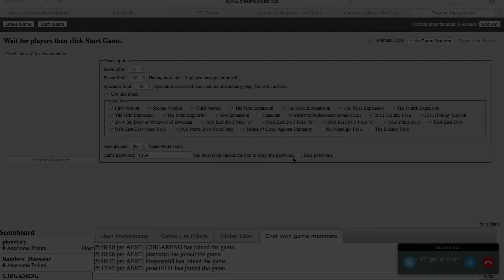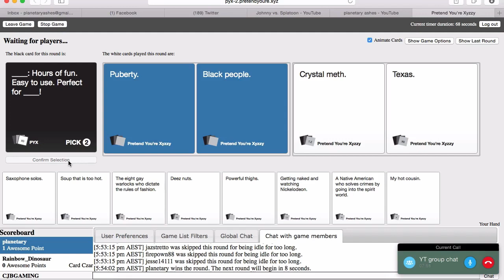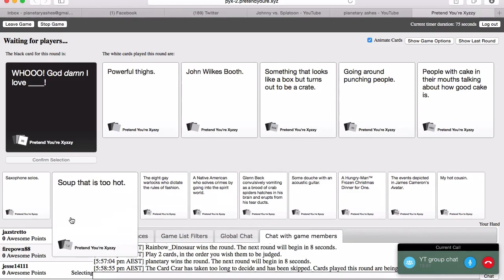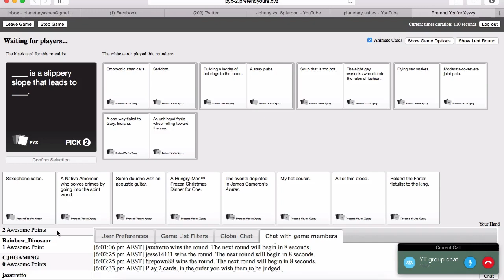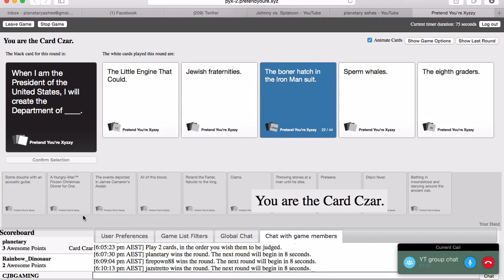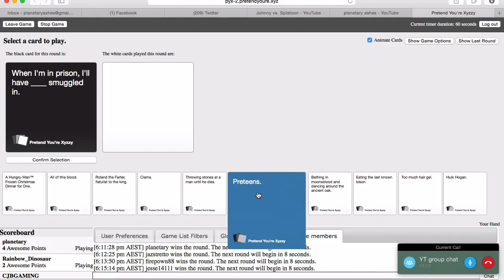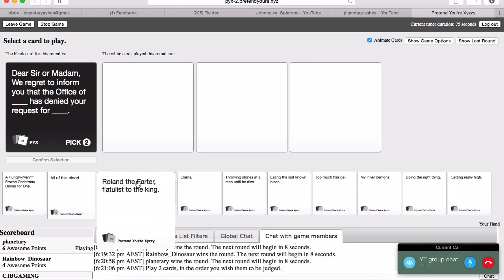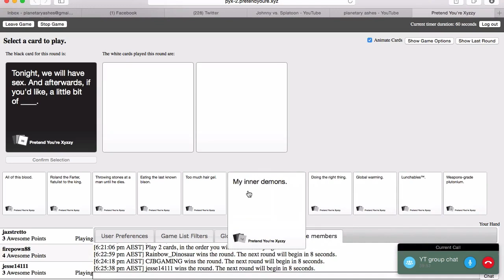Funny gameplay Cards Against Humanity Part4 [window/Mac]"The comedy is back"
Colonel Phoenix, firepower and jesse (LJ's adventures),
Rainbow dinosaur, jazstretto and CJB gaming, are playing Cards Against Humanity Were we Make a funny sentences with the black card

Title song: Finale - Single By Madeon.